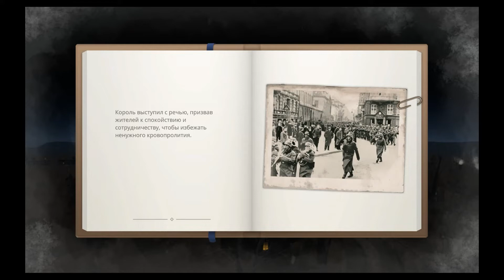Gerda - A Flame in Winter (GR)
Gerda: A Flame In Winter, an adventure game set in Denmark during World War II, was announced by PortaPlay developer and publisher Dontnod Entertainment

Support for channel development:
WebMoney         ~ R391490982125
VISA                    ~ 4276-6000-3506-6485